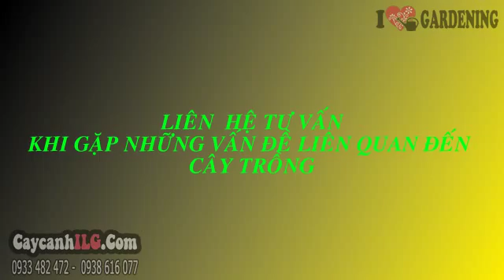Cung Cấp Cây Sanh Cẩm Thạch (60cm – Ms: 07853)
Xem tất cả Cây Sanh Cẩm Thạch (60cm – Ms: 07853) tại

Cây Sanh Cẩm Thạch

Cây sanh cẩm thạch (Ficus benjamina sp.) là cây gỗ, lá màu xanh loang trắng, thích hợp trồng chậu làm cây nội thất, cây cảnh văn phòng, trang trí nội thất, hành lang,… hoặc trồng cây sân vườn, cây ngoại thất,…

Tất cả thông tin, cách chăm sóc và giá Cây Sanh Cẩm Thạch tại